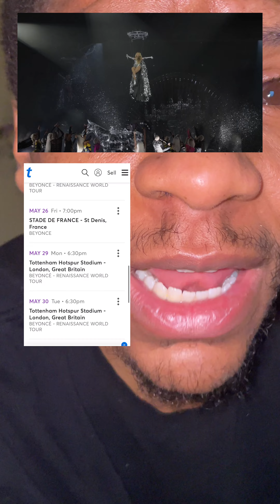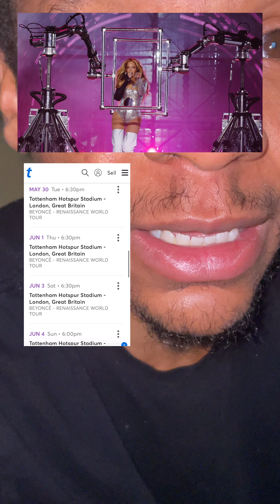Beyonce Opens at Friends Arena | Renaissance World Tour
Beyonce launches The Renaissance World Tour with her first show in Stockholm Sweden at Friends Arena.The legendary RnB singer is performing her 9th tour and 7th album.